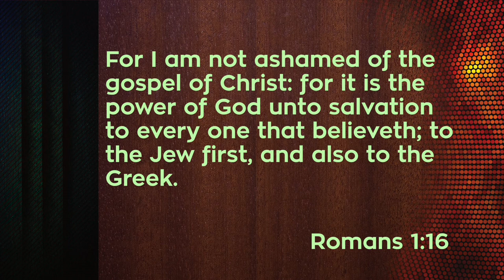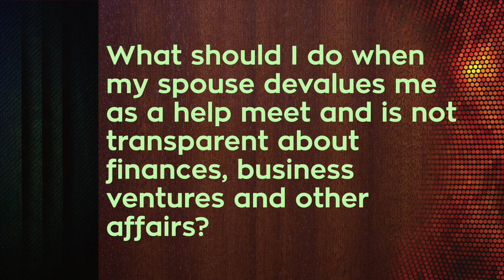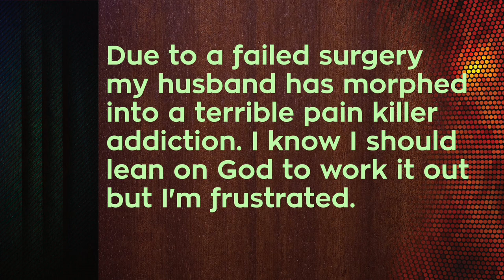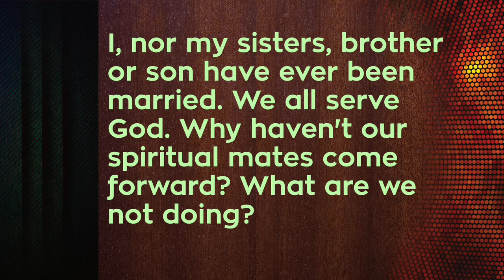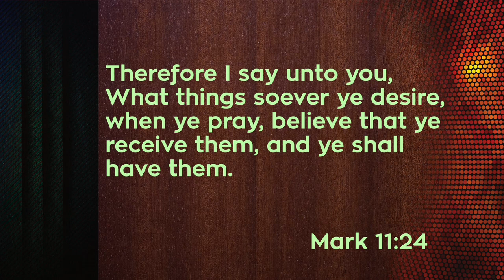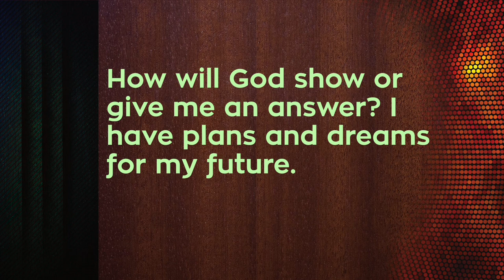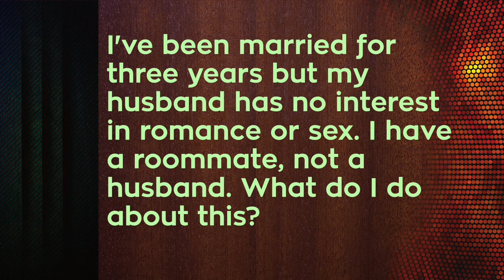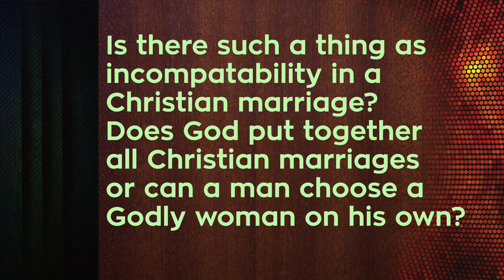Ask Dr Winston | Covenant Marriage Pt. 6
Dr. Winston answers more of your questions on Covenant Marriage in Part 6 of this Q&A Session.

Questions Covered in this Session:

1.  What should I do when my spouse devalues me as a help meet and is not transparent about finances, business ventures and other affairs?

2. Due to a failed surgery my husband has morphed into a terrible pain killer addiction. I know I should lean on God to work it out but I'm frustrated.

3. I, nor my sisters, brother or son have ever been married. We all serve God. Why haven't our spiritual mates come forward? What are we not doing?

4. My parents are searching for a man for my marriage according to their wishes, according to culture. I don't want to marry someone out of God's will.

5. I've been married for three years but my husband has no interest in romance or sex. I have a roommate, not a husband. What do I do about this?

6. Is there such a thing as incompatibility in a Christian marriage? Does God put together all Christian marriages or can a man choose a Godly woman on his own?

or on Twitter using AskDrWinston.